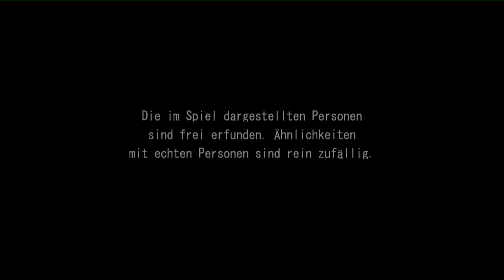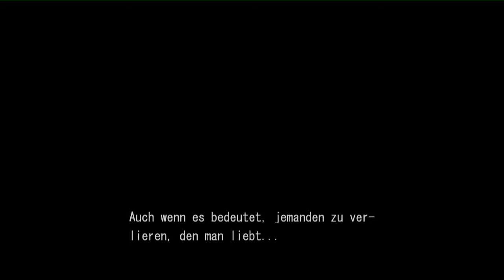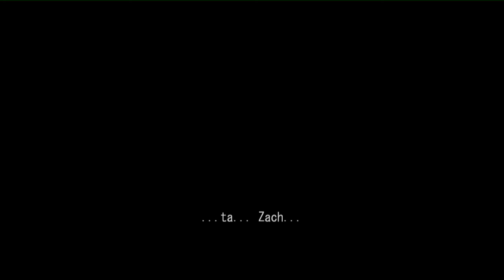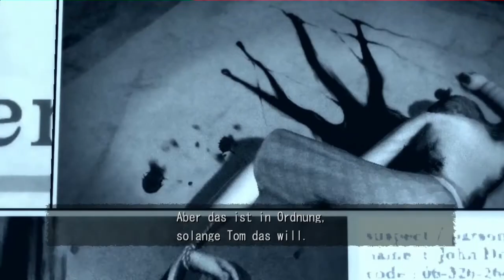Halloween Lets Play Deadly Premenition part 1 Intro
Wir beginnen hier mit einem alngem Intro für das Halloween Projekt